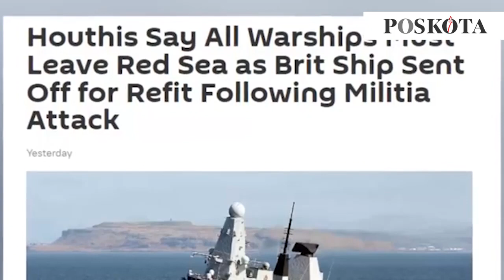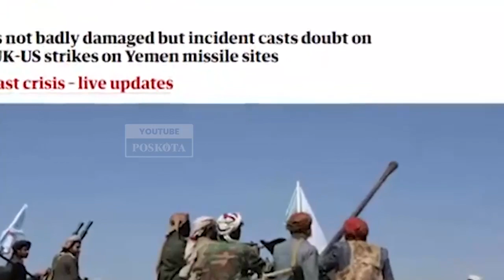Houthi Minta Semua Kapal Perang Tinggalkan Laut Merah Setelah Berhasil Ledakan Kapal Inggris